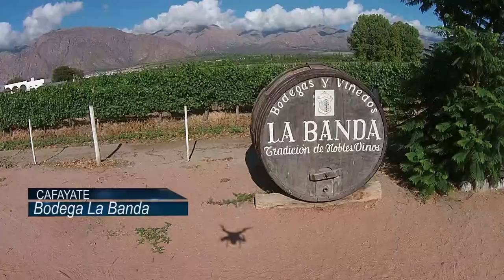Cinco lugares que no te podés perder si vas a Cafayate